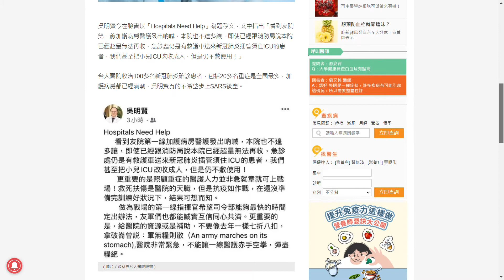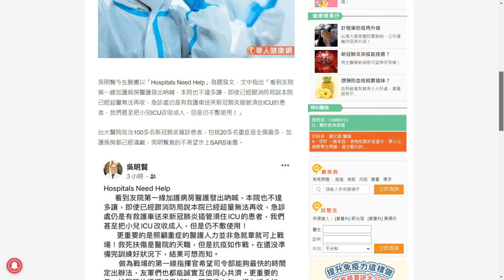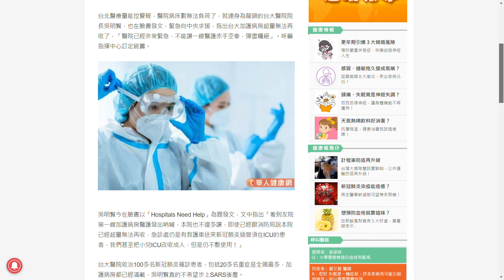靠近萬華色情茶室，台大醫院“彈盡糧絕”，疫情對半導體行業影響重大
台大醫院院長吳明賢今在臉書以「Hospitals Need Help」為題發文，文中指出「看到友院第一線加護病房醫護發出吶喊，本院也不遑多讓，即使已經跟消防局說本院已經超量無法再收，急診處仍是有救護車送來新冠肺炎插管須住ICU的患者，我們甚至把小兒ICU改收成人，但是仍不敷使用！」

台大醫院目前收治100多名新冠肺炎確診患者，包括20多名重症是全台灣最多，加護病房都已經滿載。

美國商務部長雷蒙多今天表示，她支持在美國興建半導體製造工廠，這樣可以確保美國的半導體供應不受國外突發事件的影響。